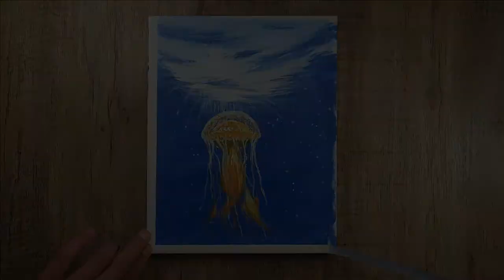Acrylic Painting / Jellyfish in the ocean / Tutorial for Beginners Step by Step / Easy Art # 14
Hi guys, Welcome to "So Art" painting channel, acrylic art daily challenge, The videos where will demo acrylic painting techniques, How to paint with acrylic colors on canvas. Let's have a happy painting time together.